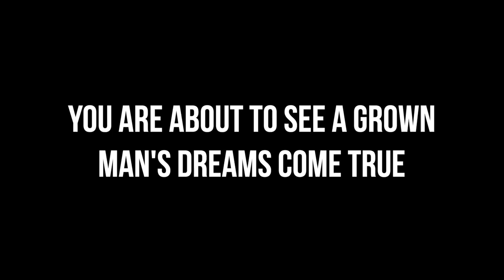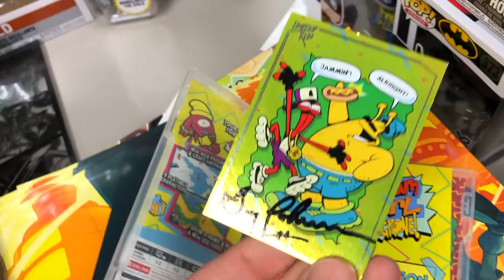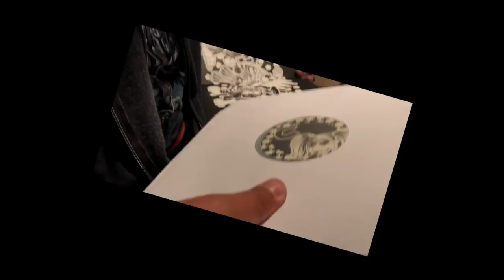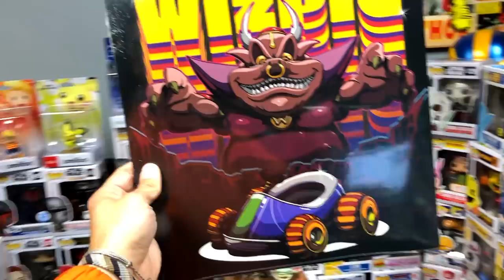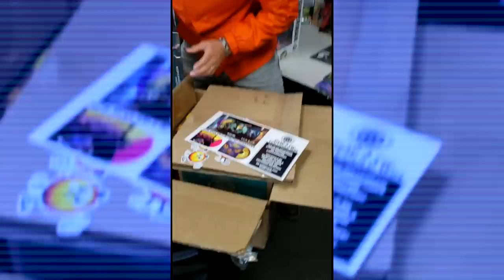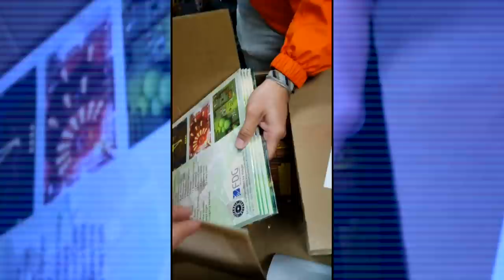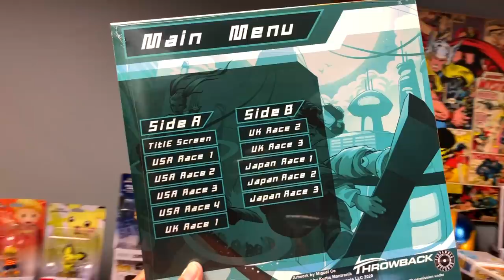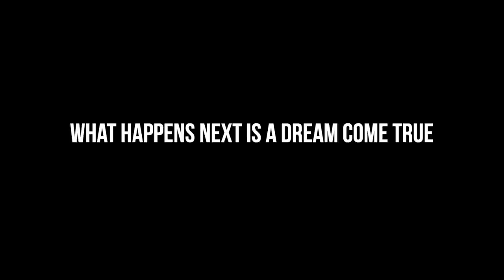THERE IS NO WAY THIS JUST HAPPENED! Retro Collectors DREAM COME TRUE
Riff opens a package from a viewer of the show and is FLOORED by what is inside!